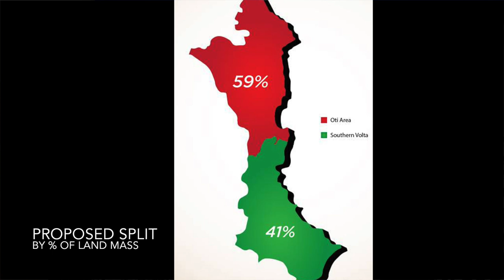The Akpafu and Lolobi position against inclusion in Oti Region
Members of the Akpafu and Lolobi traditional councils being interviewed on October 16, 2018 by "Concerned Volta Citizens" on the salient points justifying their objection to being included in the newly proposed Oti Region in Ghana. Prior to this interview, the group discussed their position on Radio Gold.